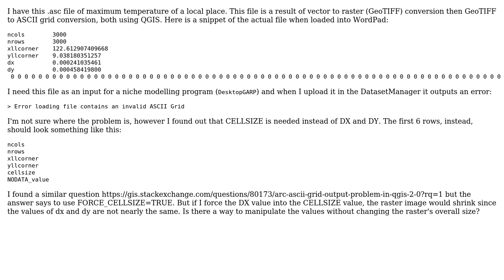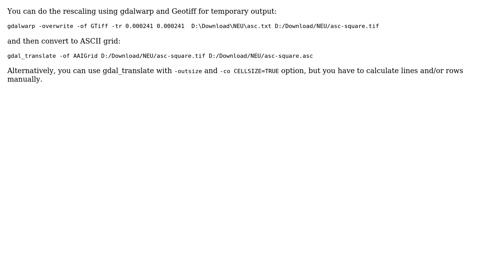GIS: QGIS ASCII Grid output problem (2 Solutions!!)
GIS: QGIS ASCII Grid output problem

With thanks & praise to God, and with thanks to the many people who have made this project possible! | Content (except music & images) licensed under CC BY-SA | Music | Images & others | With thanks to user MappaGnosis user AndreJ user Alloy052 and the Stack Exchange Network Trademarks are property of their respective owners. You are responsible for your own actions.